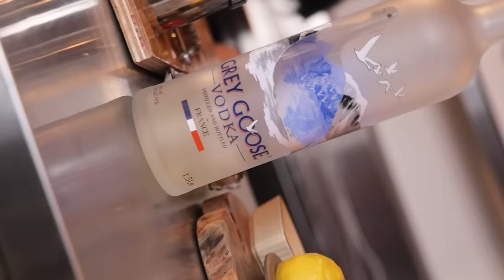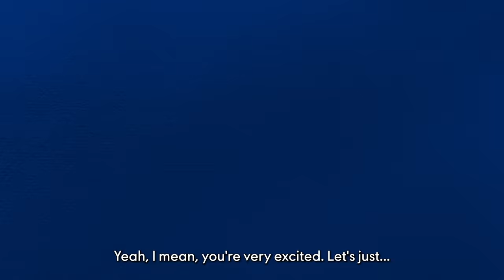Would you quit your job to travel? | Grey Goose presents High Street Ep 2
This episode of High Street let me finally meet my Instagram friend Rozz Lee (@heyrozz) in real life, and trust me, we made up for lost time by eating and drinking some unexpected pairings, as well as chatting up a storm.